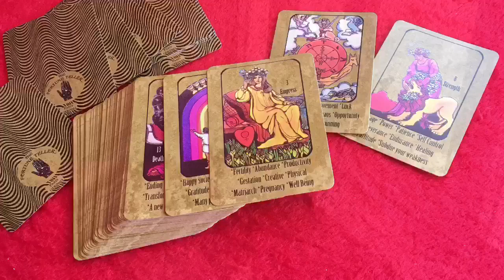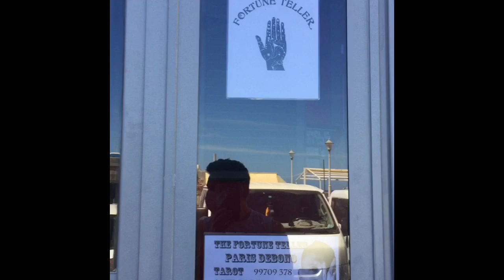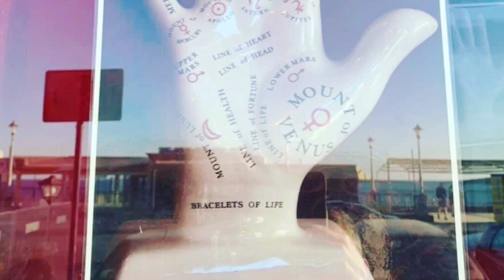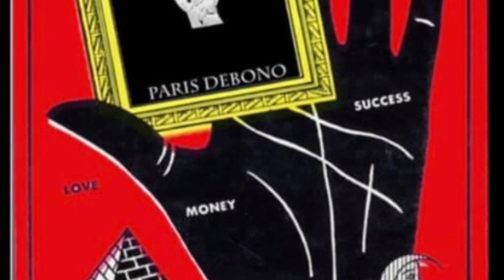The Fortune Teller shop in Malta - Paris Debono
This is a little look at my new shop in Malta - the first fortune teller shop in the long history of Malta !